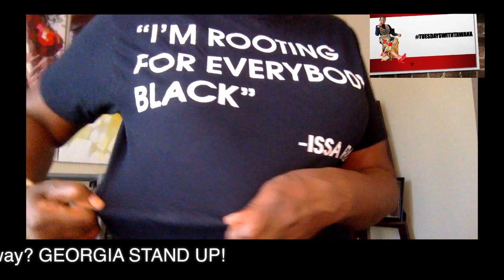Do we just throw it all away?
Join us as we build community one broadcast at a time.